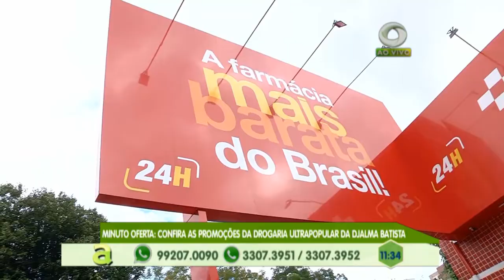Comunidade: moradores reivindicam bueiro a céu aberto no zumbi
02º BLOCO AGORA 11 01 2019 - Comunidade: moradores reivindicam bueiro a céu aberto no zumbi